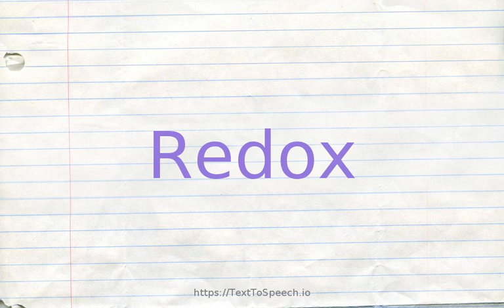How to pronounce redox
Learn how to say Redox in English correctly with TextToSpeech.io free pronunciation tutorials. American & British English pronunciation of male & female voices provided in videos. Check them out!

    Redox definitions:
    (n): a reversible chemical reaction in which one reaction is an oxidation and the reverse is a reduction